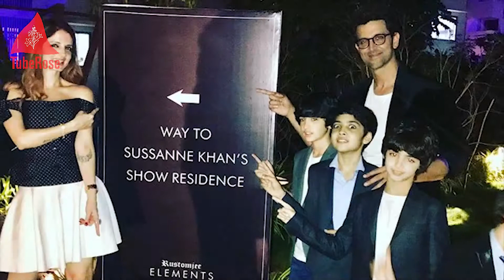Hrithik Roshan family photos, Hrithik Roshan exclusive family pics, Hrithik lalest family photos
Hrithik Roshan family photos, Hrithik Roshan exclusive family pics, Hrithik  lalest family photos (TubeRose)